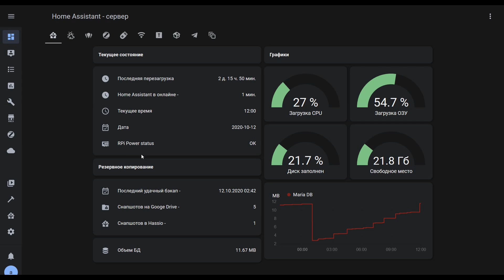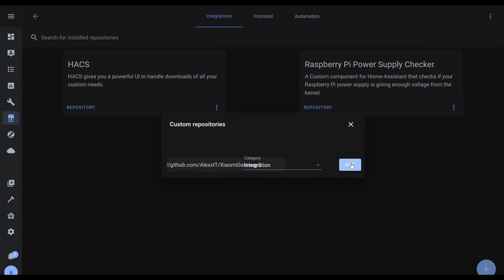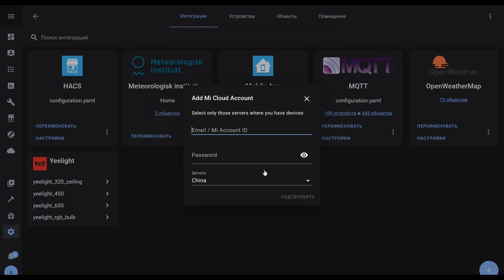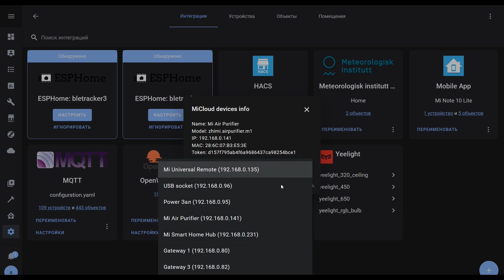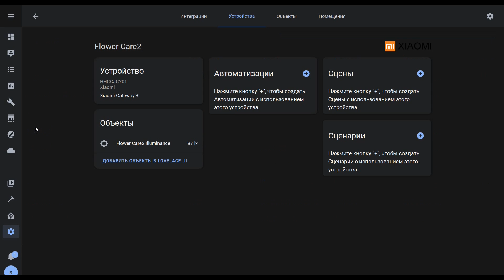Home Assistant. Урок 9.4 АРХИВ. HACS, обновление интеграции Xiaomi Gateway 3, получаем токены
❗ВИДЕО УСТАРЕЛО ❗

Этот урок посвящен очень интересному обновлению замечательной интеграции от AlexxIT - Xiaomi Gateway 3. Оно позволяет напрямую подключаться к вашему Mi account у и получать сетевую информацию и токены для всех ваших устройств в mihome. Токены, напомню, нужны для подключения xiaomi девайсов в Home Assistant.